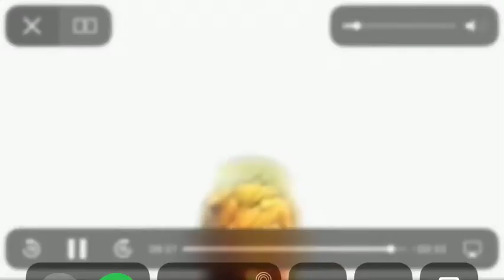Noahsnoah’s nice message to all you brain dead try hards out there